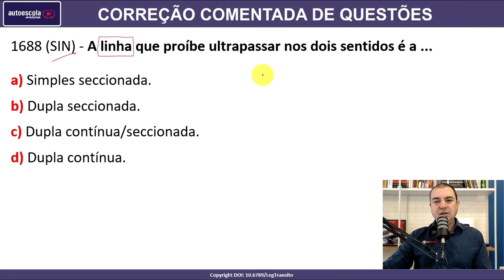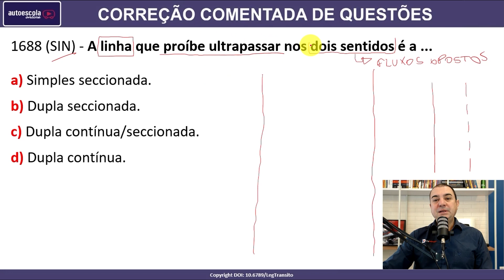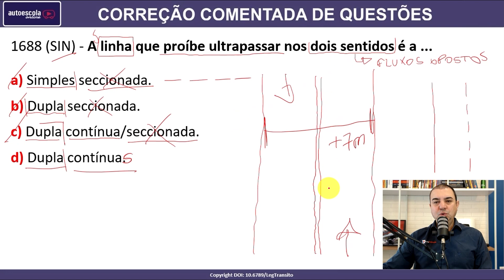A linha que proíbe ultrapassar nos dois sentidos é a: #1688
1688 (SIN) - A linha que proíbe ultrapassar nos dois sentidos é a ...

a) Simples seccionada.
b) Dupla seccionada.
c) Dupla contínua/seccionada.
d) Dupla contínuas.

SIMULADOS ATUALIZADOS